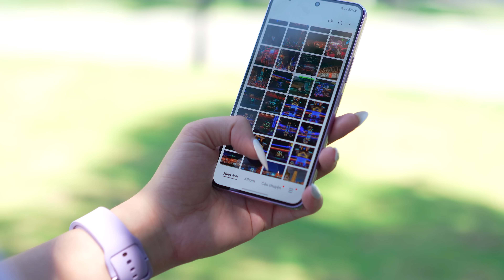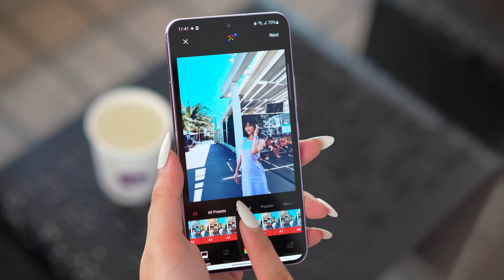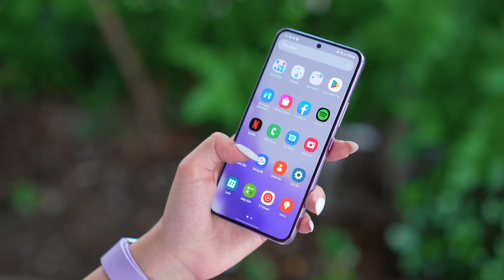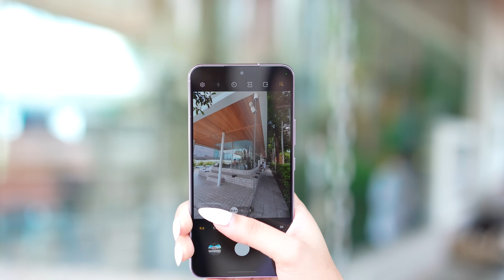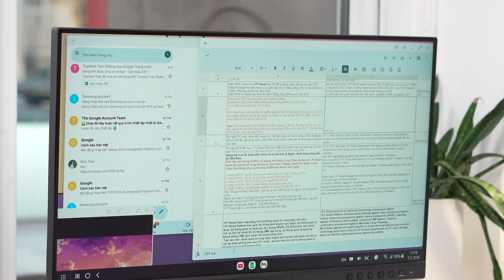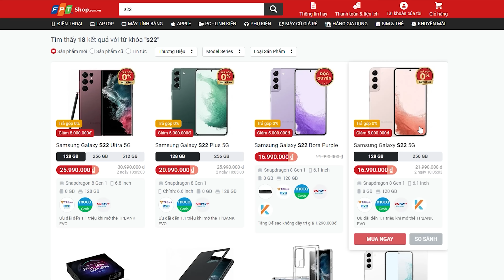Đánh giá Samsung Galaxy S22 | Sau 6 tháng ra mắt vẫn là flagship nhỏ, gọn đáng mua nhất!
Samsung Galaxy S22 có còn đáng mua ở thời điểm hiện tại không? Câu trả lời của Tiên là có.
Vì với mức giá bán 16.990 cho chiếc S22 Tím Bora thì đây là một mức giá quá tốt cho S22.
Nếu bạn tìm một chiếc flagship Android nhỏ gọn - thì S22 là một sự lựa chọn quá tốt!
Tại sao thì video này @tienmetao sẽ chia sẻ những đánh giá của mình nhé!

00:00 Giới thiệu
00:30 Thiết kế phẳng, nhỏ gọn
02:25 Màn hình đẹp nhất trong tầm giá
02:57 Cân chỉnh màu sắc màn hình
03:10 Màn hình siêu sáng
03:40 Bảng ở cạnh tối ưu cho thao tác dùng
04:00 Camera đa dụng
4:42 Tính năng bị lãng quên
5:00 Chiếc máy tối ưu nhất cho công việc
6:00 Giá bán đã quá tốt